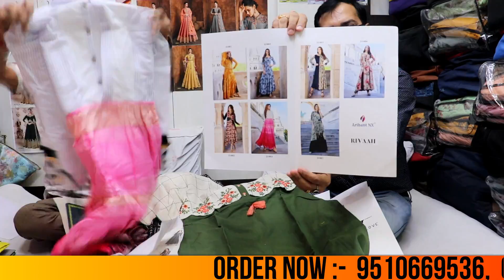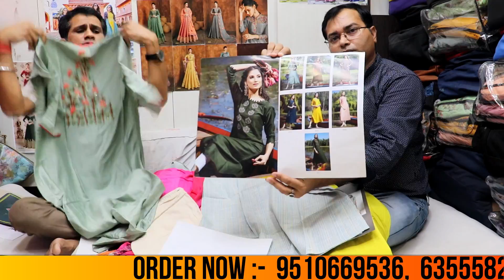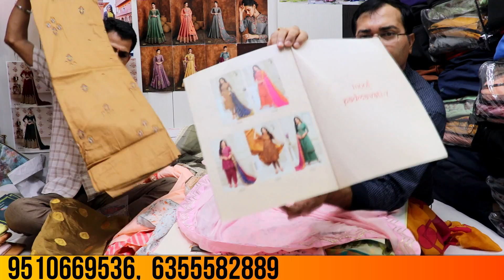Best Kurti Manufacturer And Wholesaler In Surat | Branded Kurti Only ₹1??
1. Ladies Tops

2. Womens Cotton Tops

3. Embroidered Womens Tops
1. Ladies Western Wear

2. Ladies Designer Dress

3. Women Clothes

1. Ladies Kurtis

2. Painted Ladies Kurtis

3. Casual Ladies Kurtis
1. Ladies Dress

2. Womens Dresses

3. Ladies Designer Dress
1. Ladies Gown

2. Long Gowns

3. Party Gowns